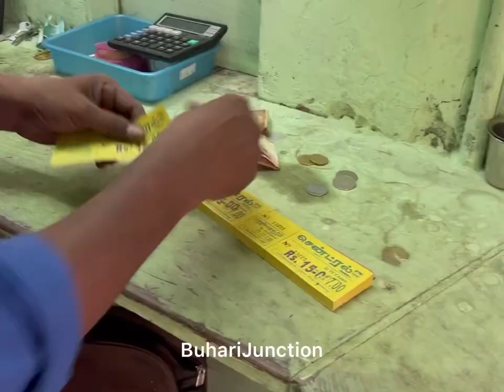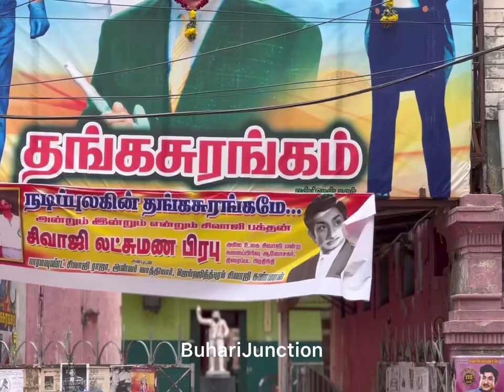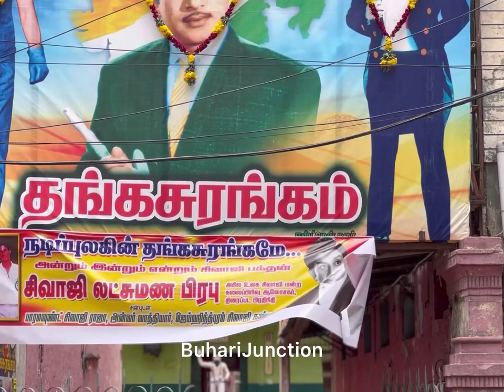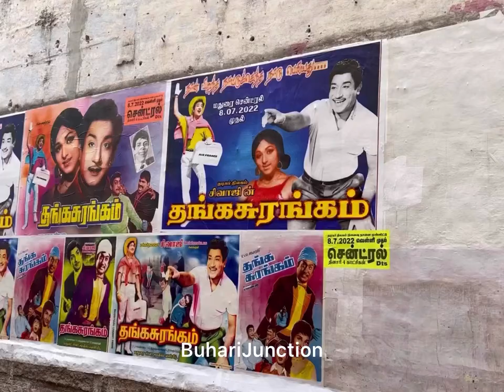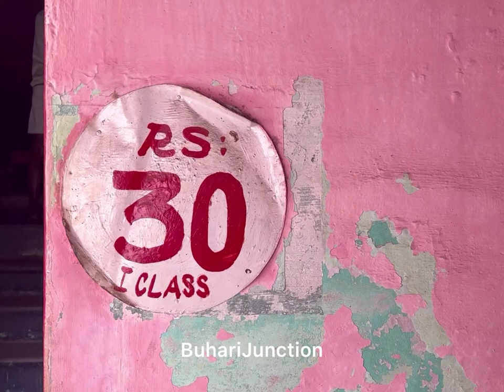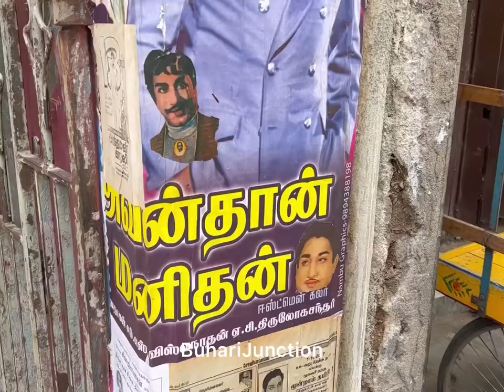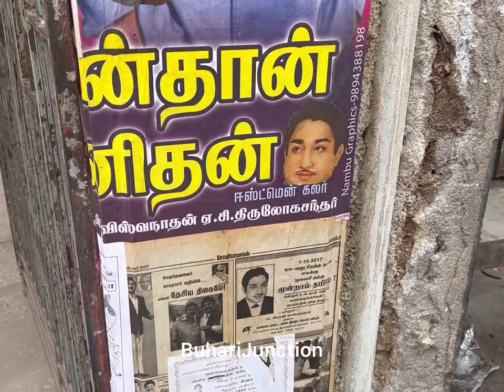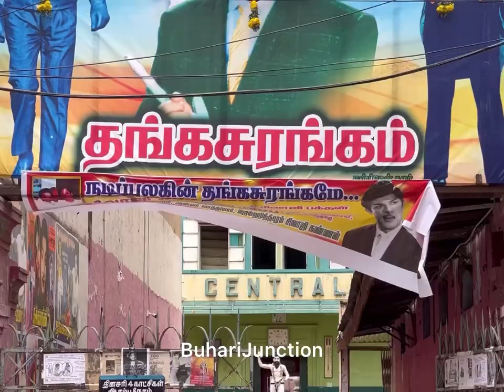மூடப்பட போகும் Madurai Oldest Central Theatre |Tamil Cinema| Buhari Junction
86 வருடங்களாக மதுரையில் தனது துறையில் கலக்கி வரும் சினிமா தியேட்டர். 15 ரூபாய்க்கு Ticket கொடுத்து ஏழைகளின் ஆசையை நிறைவேவேற்றும் ஒரு திரையரங்காக விளங்கி வருகிறது. இது பற்றிய உங்கள் கருத்தை மறக்காமல் பதிவிடவும்.